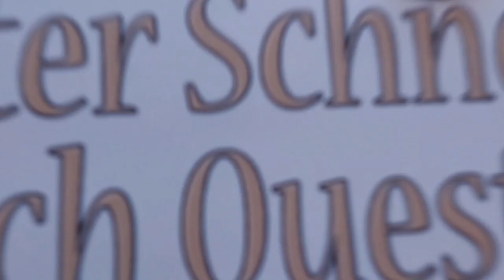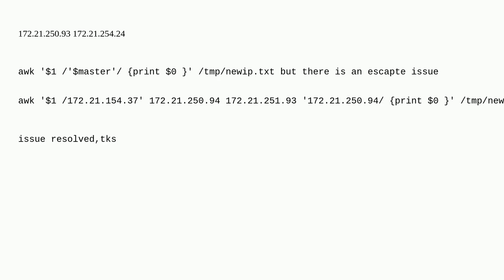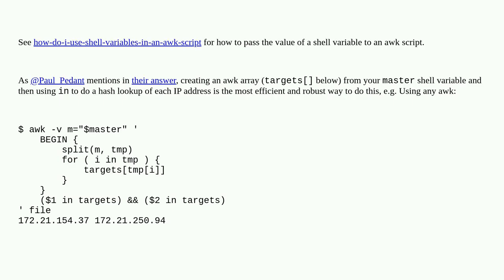Unix: grep specified variable from a file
grep specified variable from a file

A special thanks goes out to the community

  awk perl shell-script sed linux